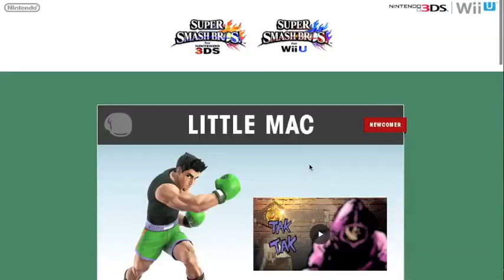SSB4 Dojo Update, February 13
Nintendo's classic fighter is revealed!